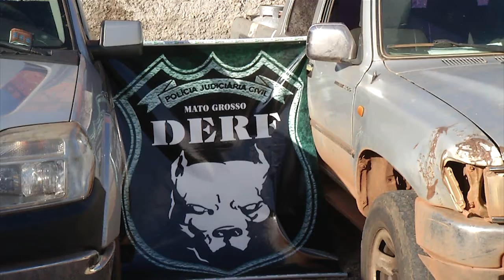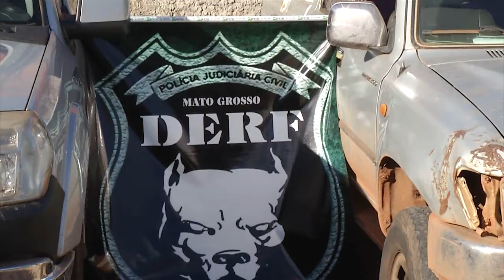DERF RECUPERA CAMINHONETES